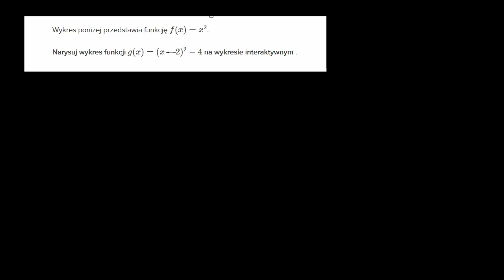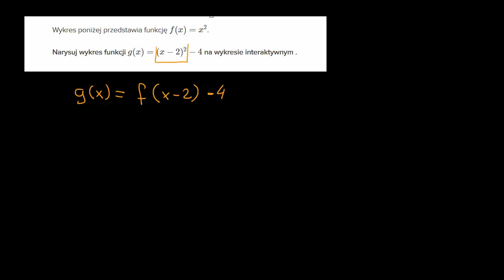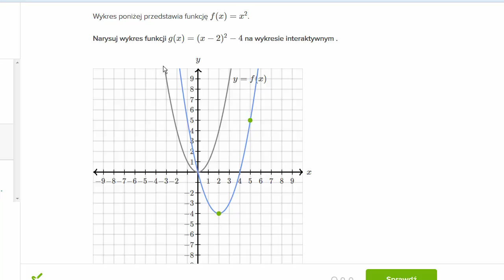Rysowanie wykresu funkcji przesuniętej